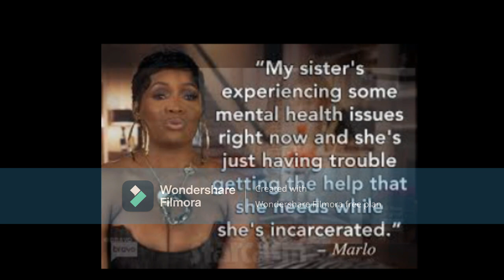Real Housewives Of Atlanta| Season 14 Episode 13| A Rum Punch To The Gut (REVIEW)